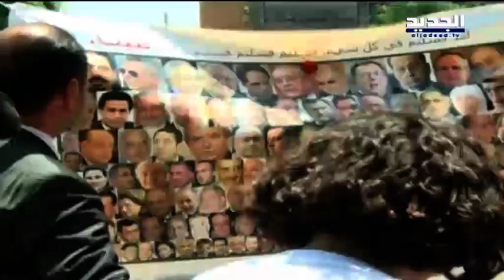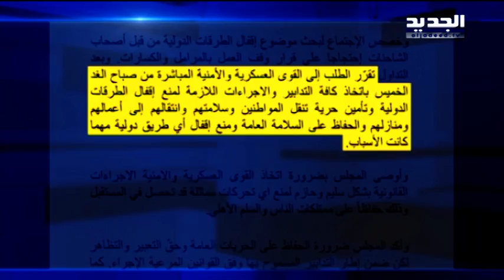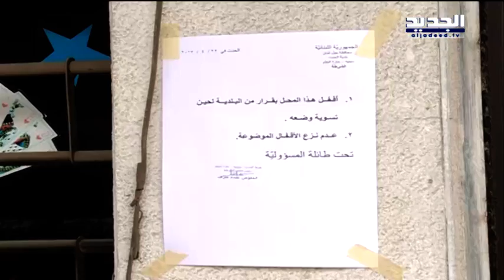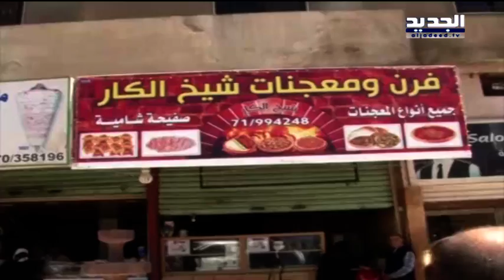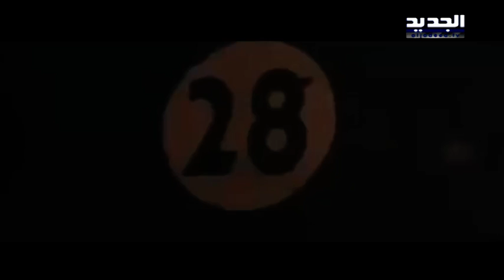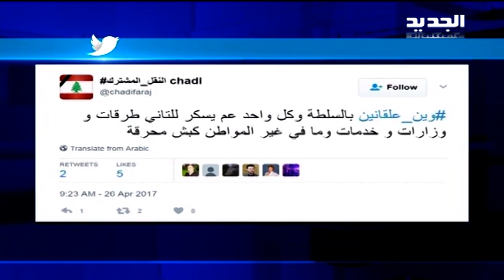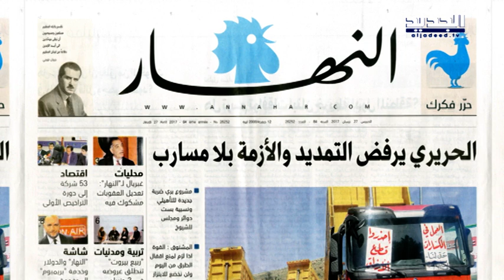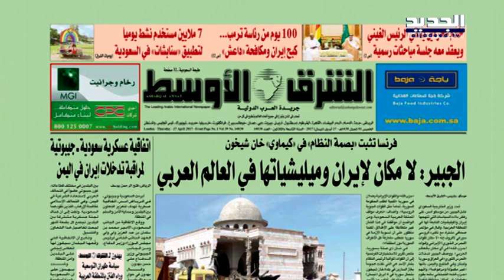نشرة الاخبار الصباحية 27-04-2017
نشرة الاخبار الصباحية ليوم الخميس 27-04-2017 مع شادي خليفة من قناة الجديد